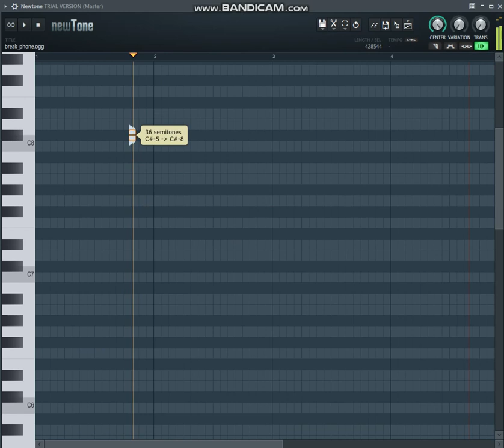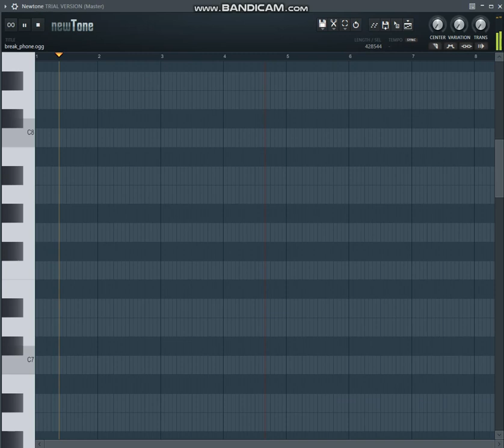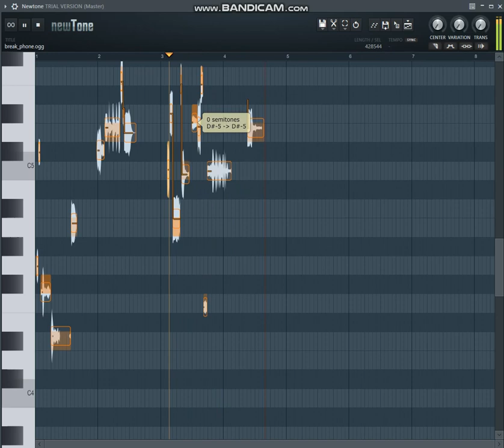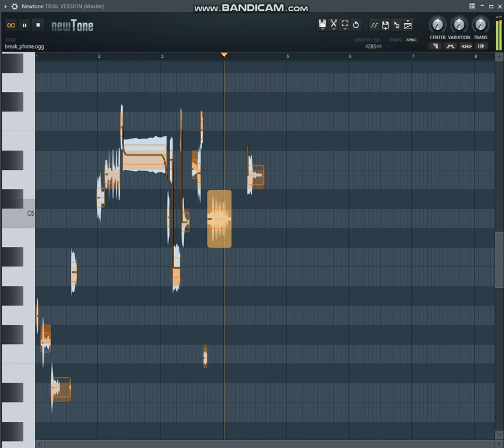Messing Around With Newtone For 10 Minutes Straight